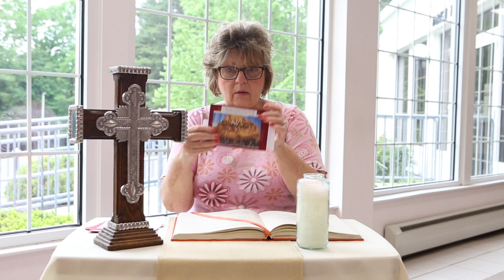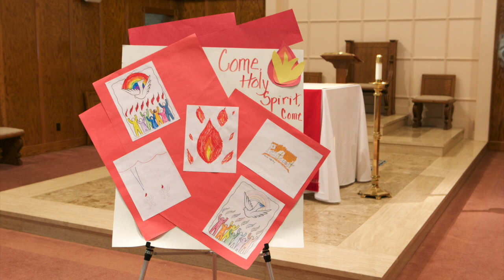ChildrensLiturgyMay31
This video is about ChildrensLiturgyMay31